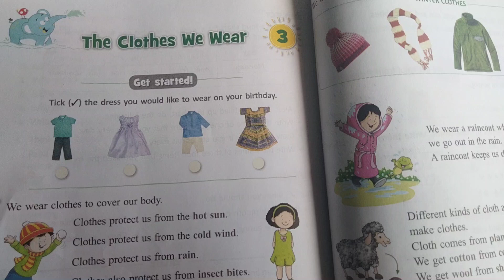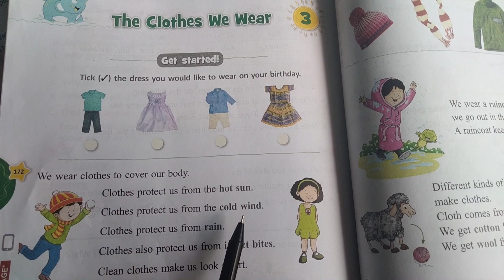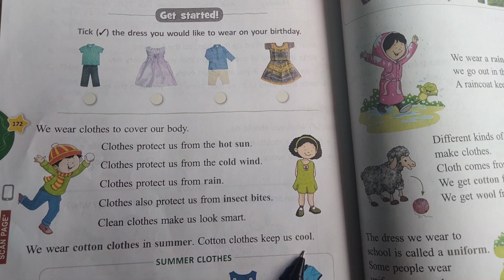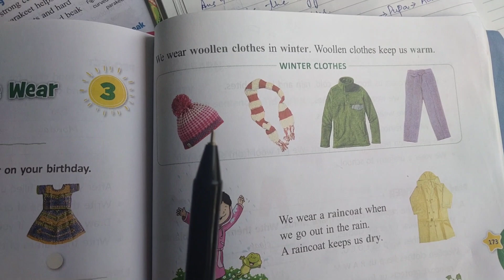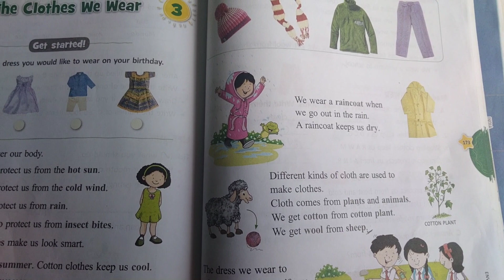Class 1st/sub.evs/lesson no.03/revision part/page no.172/25.05.2021